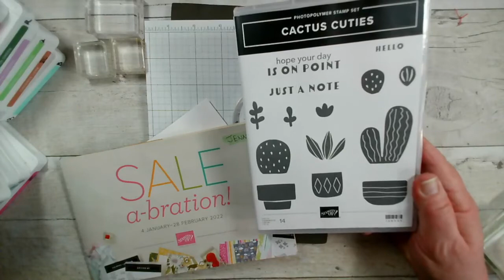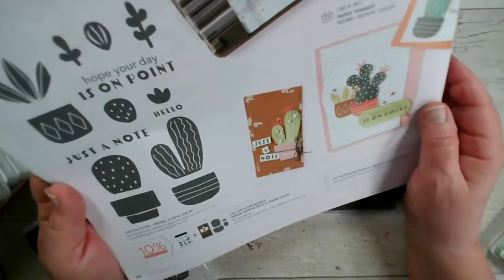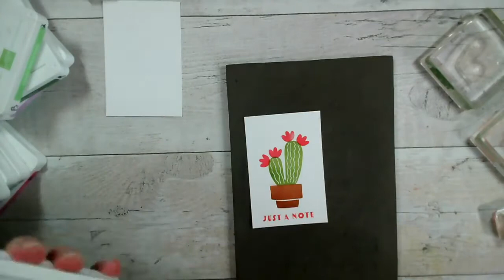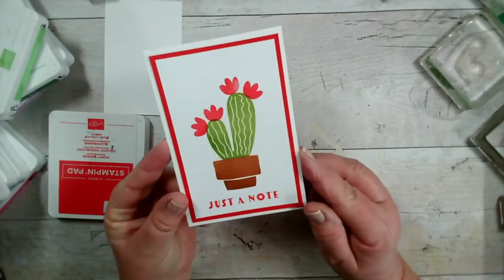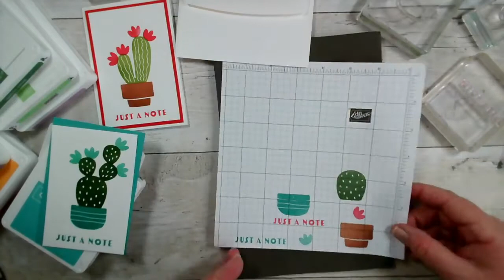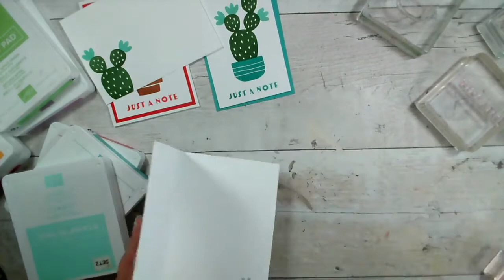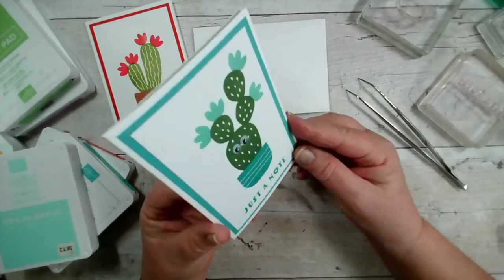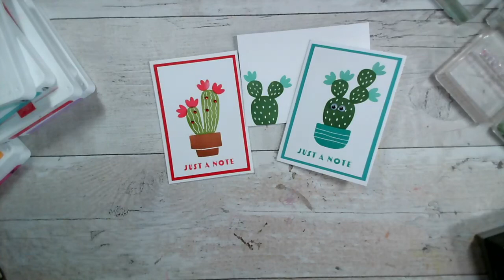How to make quick & easy cards featuring the Cactus Cuties stamp set from Stampin'Up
Join me for a simple card making session featuring the Cactus Cuties stamp set.  They make sweet, simple and easy cards, that take NO time  to create. We used the notecards and envelopes as the base, with a coloured card layer on top. The cactii were stamped on a Basic White layer.
This stamp set was available at the time of recording, at just £16, and has a matching punch.